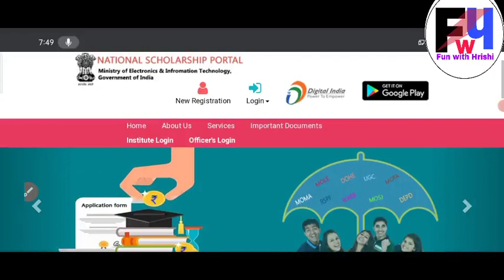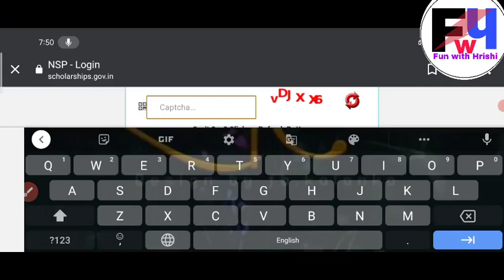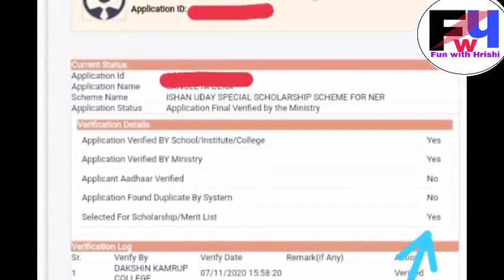Ishan uday scholarship 2020-21 merit list release // 60% cutt off mark // wait for few days //